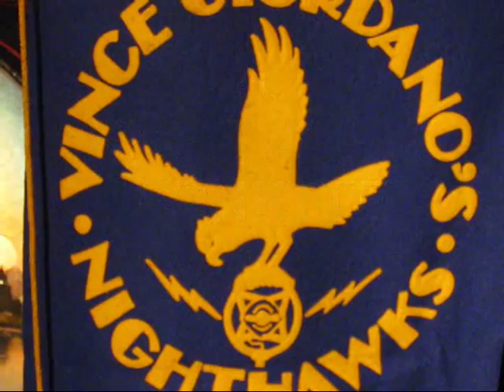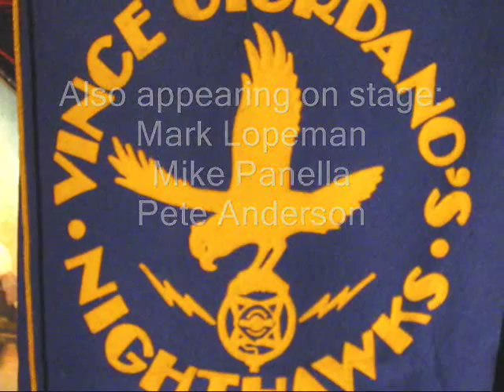I'm Nobody's Sweetheart Now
Nighthawks Vignette #2. This time it's a small group playing an extemporaneous (or "head") arrangement of this old Traditonal Jazz standard from the 1920s. Some excellent playing!

Shot live at Sophia's in New York.